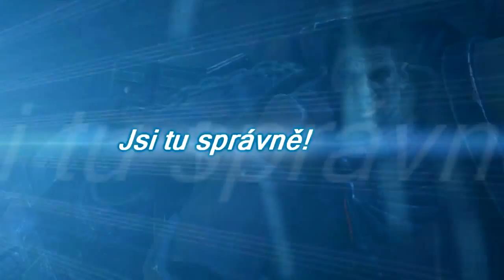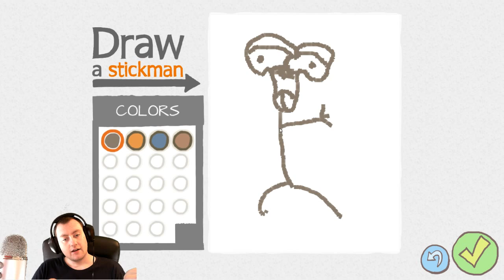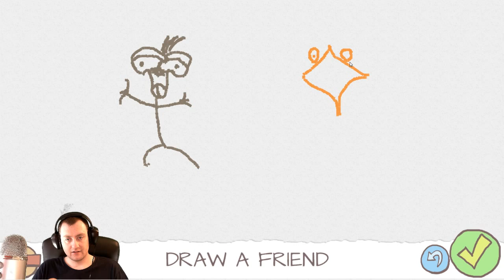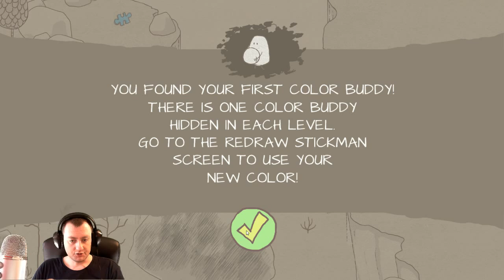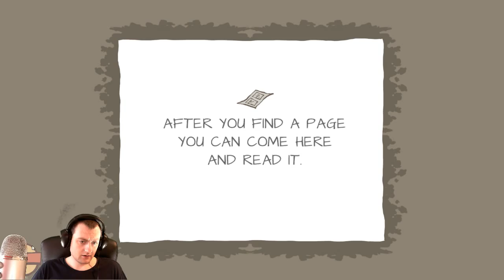Pindíto a Fufinita | Draw a Stickman: EPIC lets play part #1 | Gameplay | Walkthrough | CZ | HD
► Informace o hře Draw a Stickman: EPIC:
Tahle hra je jen o malování... malování populárních stickmanů! Takže si namalujte jednoho stickmana a proveďtě ho fantasy světem!

► What is Draw a Stickman: EPIC:
Draw a stickman, then guide him through a fantastic world of adventure! Using an assortment of pencils, draw elements, tools, and weapons to solve puzzles and overcome obstacles.

Draw a Stickman Epic could be compared to an adventure game, RPG, or puzzle game, but the unique drawing mechanic is unlike any game you've ever played before! From drawing a rain cloud for growing plants to drawing an axe for chopping down a gate, you control all aspects of your environment. Explore diverse environments and encounter unusual creatures as you draw your way through 14 levels (plus a hidden bonus level)! With the non-linear gameplay, how you overcome one environment will determine which level you unlock next. Each level is filled with hidden secrets and achievements, offering hours and hours of replay value. Grab a pencil and dive into the world of Epic!